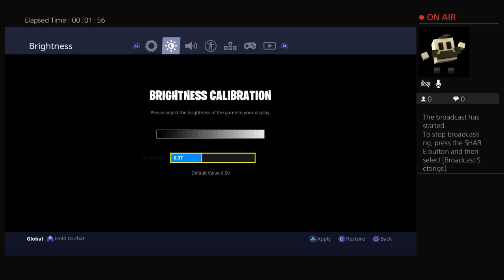Playing Fortnite victory royale